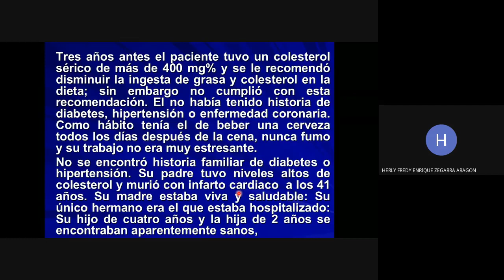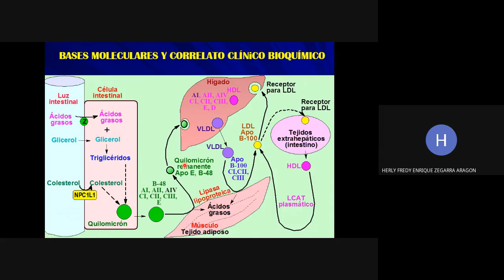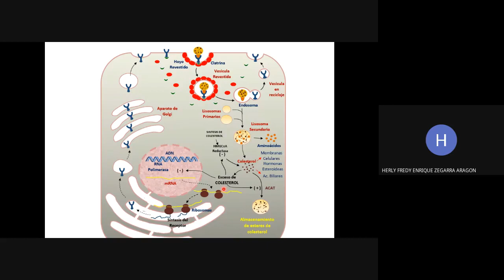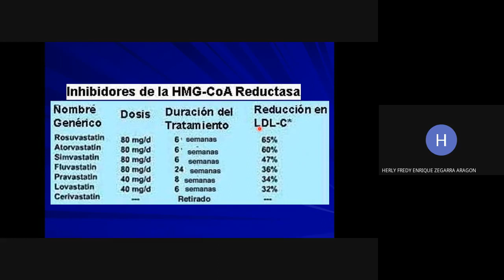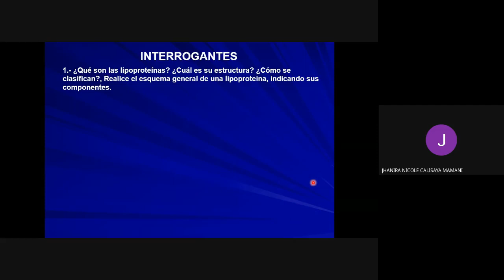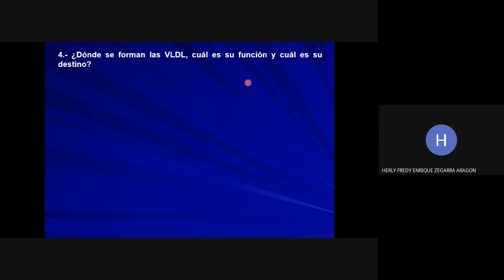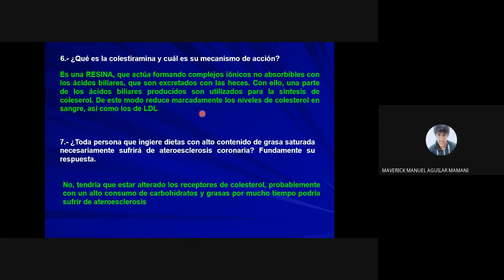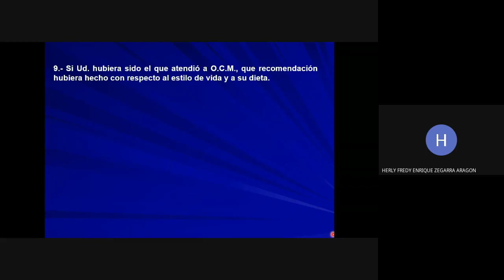HIPERCOLESTEROLEMIA FAMILIAR Dr Fredy Zegarra B 1